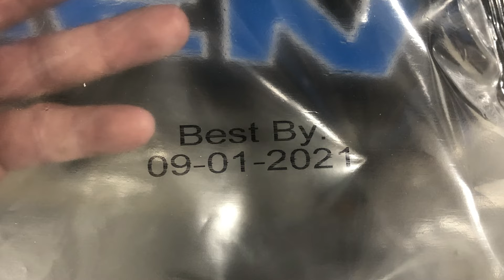Thermal Inkjet (TIJ) Code Tech X1 Jet Printer on Hayssen Bagger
is integrated into a Hayssen bagger and is used to print best buy dates on film prior to the bag being formed. This TIJ printer can also print text, logo, bar codes and lot numbers to most substrates. It's compact size allows it to be integrated into all types of form/fill/seal machines, baggers our pouchers.